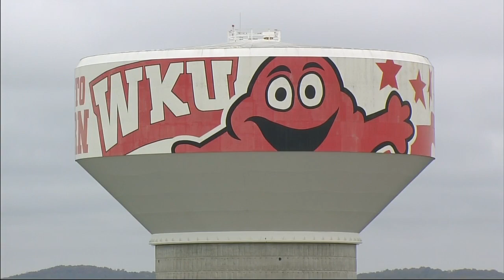2020-10-24 Chattanooga @ Western Kentucky